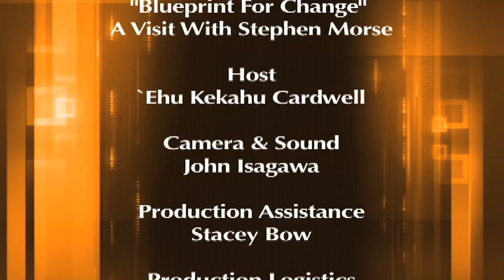Blueprint For Change - A Visit With Stephen Morse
- With child abuse and neglect in the news, we knew we had to meet with Stephen Morse, Executive Director of Blueprint For Change, an organization dedicated to the safety and well being of Hawai`iʻs children and families. What he told us was astounding. Because child abuse is a problem that affects individuals across all walks of life, Blueprint For Change is dedicated to all children in Hawaiʻi growing up in a loving family. Donʻt miss our fascinating interview with Stephen as he tells us how every home can be a safe and nurturing environment for Hawai`iʻs children and their `ohana.